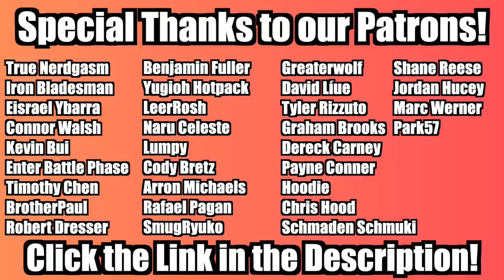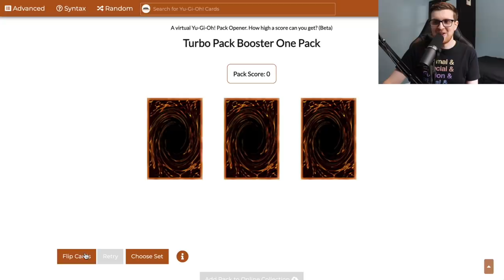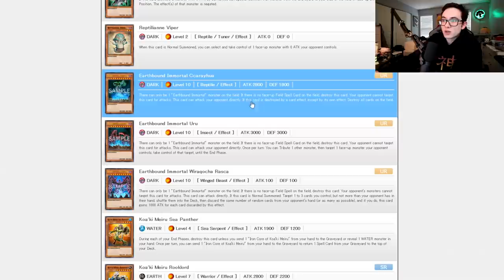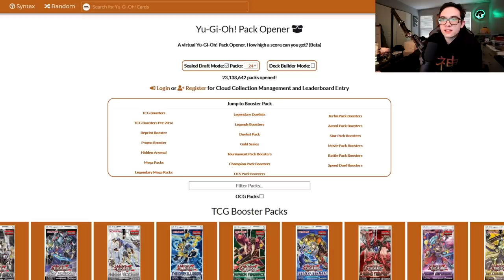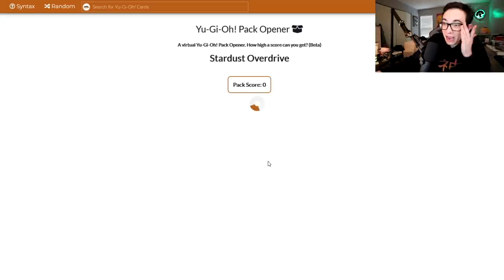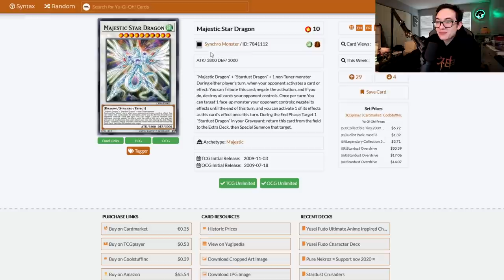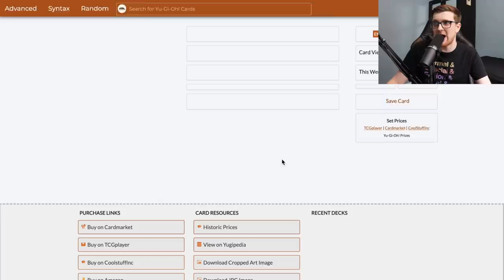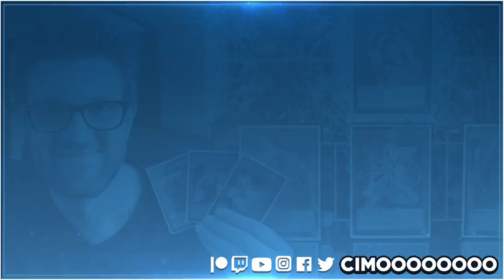Stardust Overdrive | Yu-Gi-Oh! Progression Series #33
Welcome to Episode 33 of the Yu-Gi-Oh! Progression Series! In each episode, Nyhmnim and I will open 24 packs of a core Yu-Gi-Oh! booster set, build a deck with all of the cards available to us, then duel to see who comes out on top! With new cards being unlocked every episode, we will be constantly evolving our strategies to take the win!